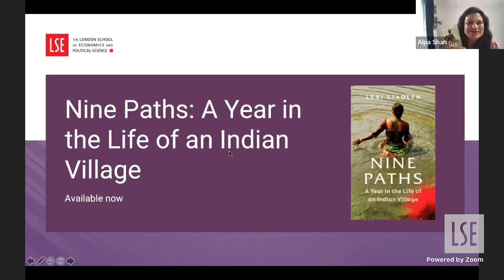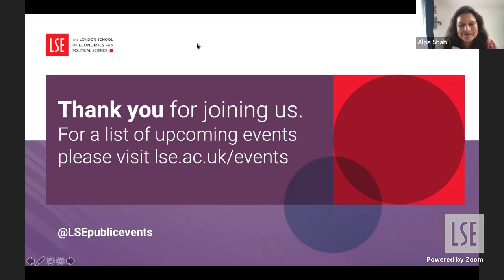Nine Paths: what it means to be a minority woman in a majoritarian state | LSE Online Event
Against the backdrop of a rising Hindu majoritarianism and marked social and economic inequality, what does it mean to be a Muslim woman in India today?

Speaker:
🔴 Sonia Faleiro
🔴 Professor Patricia Jeffery
🔴 Dr Lexi Stadlen

Chair:
🔴 Professor Alpa Shah